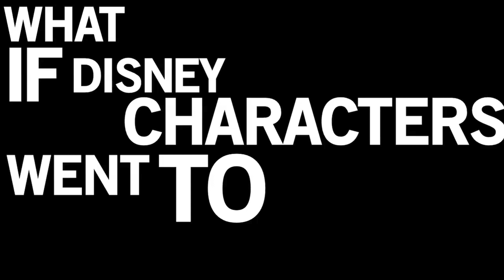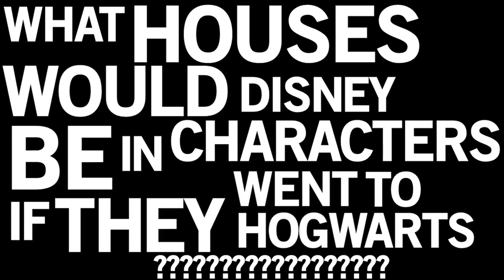What if Baymax Went to Hogwarts? (Sorting Disney Characters)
Hope you enjoy this brand new series where I'll be sorting different Disney characters into Hogwarts houses! Which houses would the characters from Big Hero 6 be sorted into?

Which Disney movie should I sort next? Also let me know which houses YOU think the Big Hero 6 characters would be sorted into!